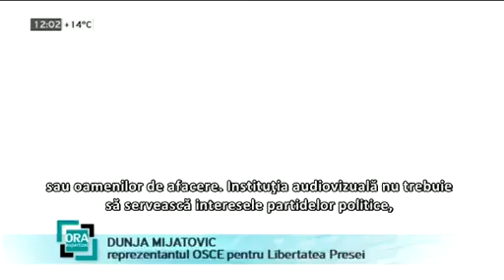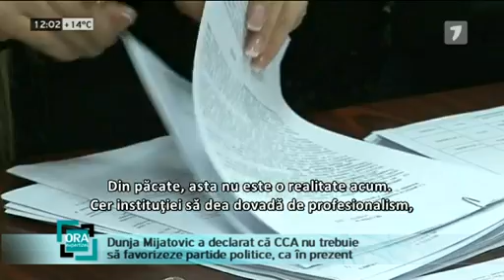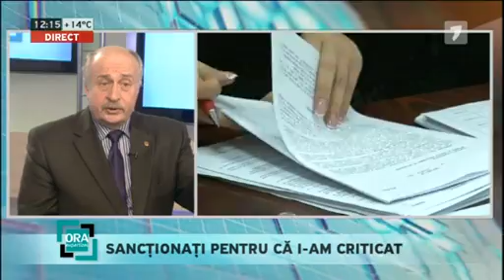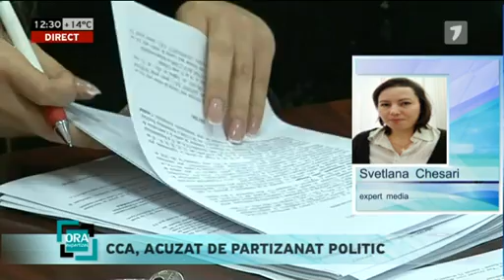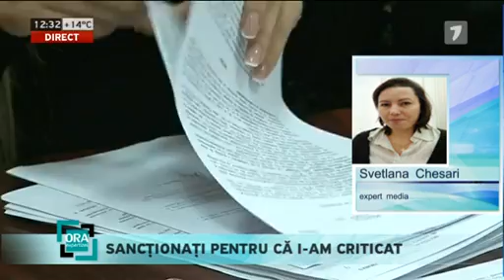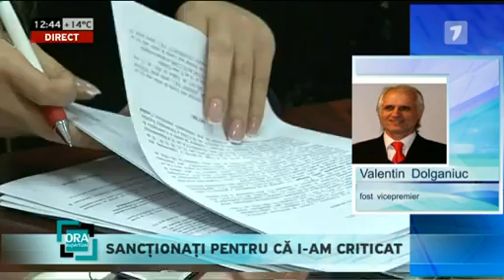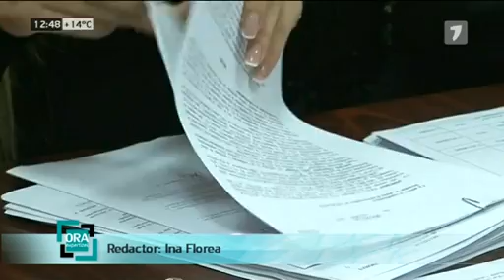Consiliul partizanatului politic - Ora expertizei din 19.03.2014